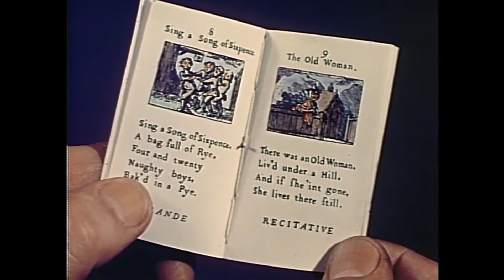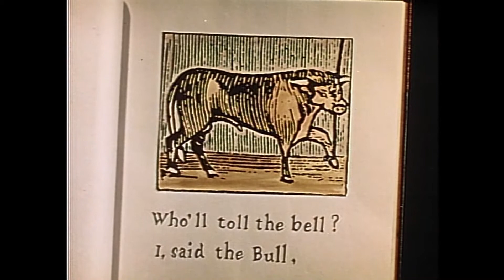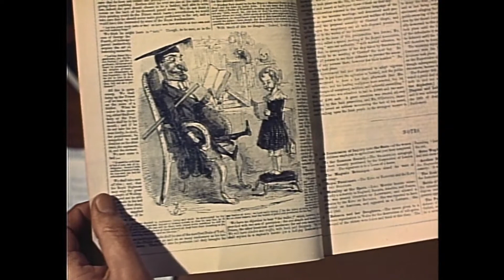Who Killed Cock Robin? (1935) Walt Disney introduction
This cartoon was once pretty hard to see until 18 years ago today. So thankful that we can now see and enjoy every theatrical Disney animated short from 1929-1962 thanks to the amazing series which began 18 years ago today, Walt Disney Treasures! This introduction was originally aired on April 17, 1957 on the Disneyland episode More About the Silly Symphonies. And this introduction was taken from so far this short's only Home Video release Walt Disney Treasures: Silly Symphonies.